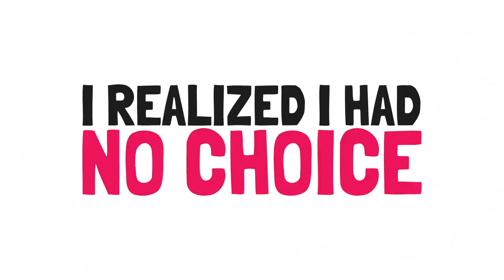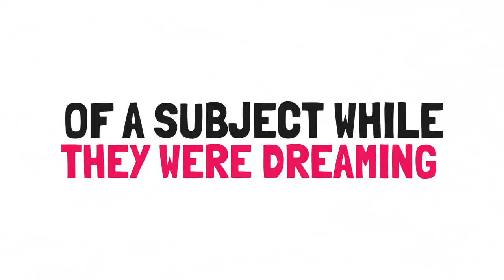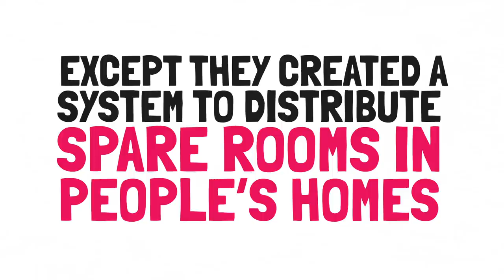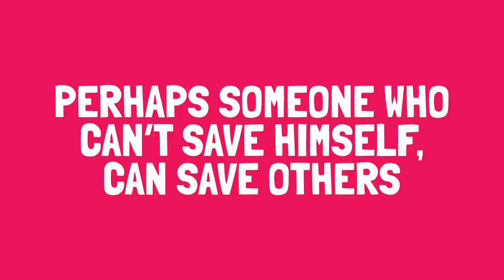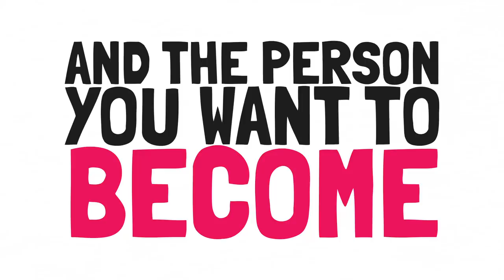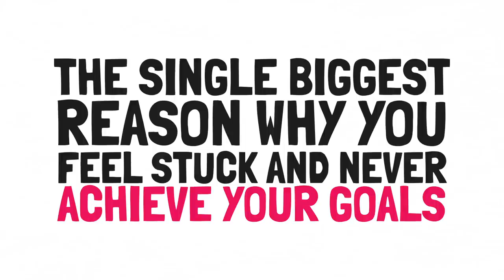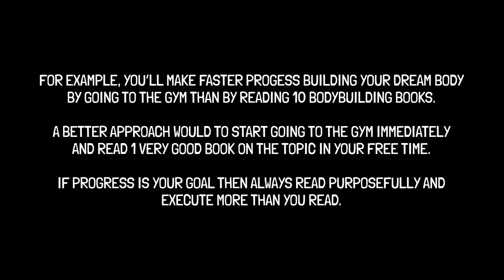Top 10 Lessons From 300 Books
Here are the top 10 lessons I've learned from reading 300 books.

This isn't just for a clicky title - These lessons actually came from reading 300 books that I've read and tracked on GoodReads.

These are lessons that have personally resonated with me the most. This is an old video that I just got around to uploading so already some of the lessons are outdated in my life.

You may not resonate with all of them and that's okay. If you get at least one great lesson from this video, then it's a huge win for me, and for you!

I'll include a list of the 300 books here in the description within a few days once the site is up again.

P.S. Life has been a rollercoaster this year hence the inconsistent uploads

★★★ MY PRODUCTS & OFFERS ★★★

FREE 1% Success Habits eBook

★★★ HIGHLIGHTS ★★★

0:04 - Nobody Has It Figured Out
0:44 - Lucid Dreaming Coule Be The Next Superpower
1:59 - The Distribution Revolution Is Here
2:38 - Life Is Really Simple
4:01 - Perhaps Some Who Can't Save Themselves, Can Save Others?
4:24 - The Solution to Contradictory Advice
4:47 - Your Life Is a Product of Your Environment
5:46 - How You Do One Thing, Is How You Do Everything
6:26 - Focus On One Thing
7:21 - Reading Is A Waste Of Time

★★★ WATCH THESE ★★★